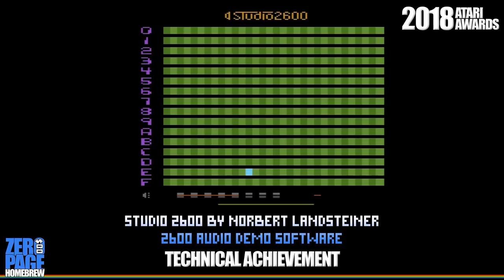2018 Atari Awards! Best Atari 2600 Homebrew Games of the Year!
2018 Atari Awards! Best Atari 2600 Homebrew Games of the Year!

Awards:
BEST WIP HOMEBREW
BEST DEMO
BEST PACKAGING
BEST GAME HACK
BEST PROGRAMMING
TECHNICAL ACHIEVEMENT AWARD
BEST MUSIC & SOUND
BEST GRAPHICS
BEST BATARI BASIC (bB) HOMEBREW
BEST HOMEBREW

60FPS on an RGB Modded Atari 2600 through Framemeister!